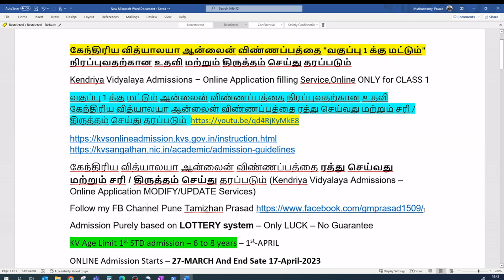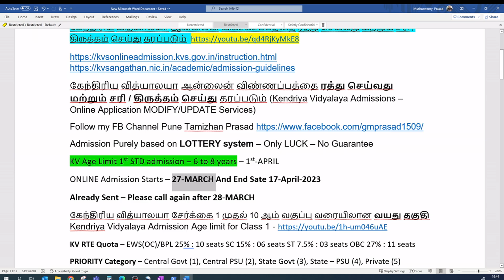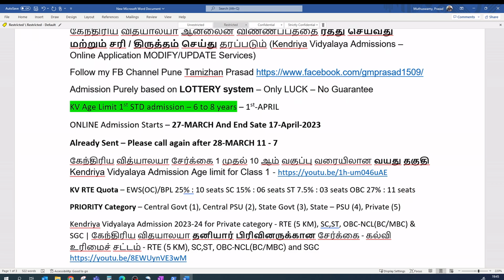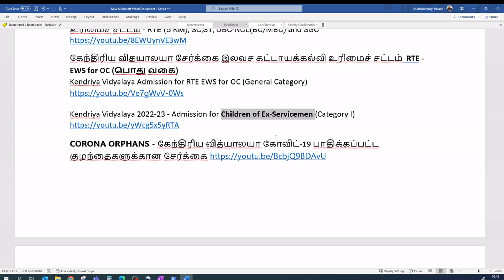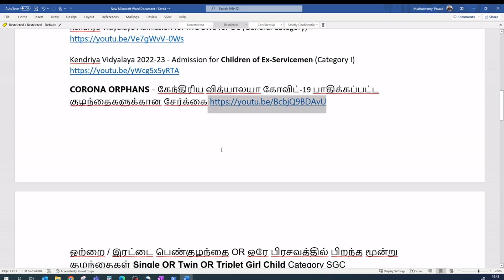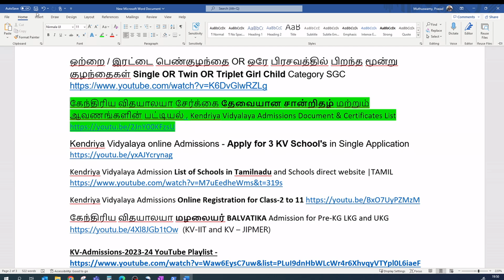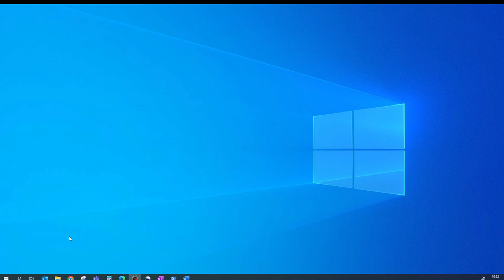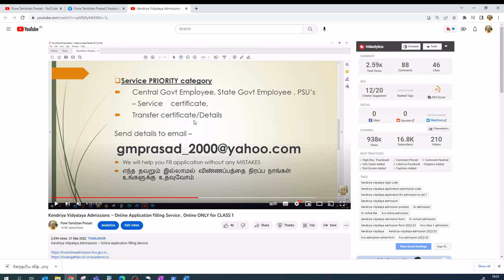Kendriya Vidyalaya Admissions – Online Application filling Service,Online ONLY for CLASS 1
கேந்திரிய வித்யாலயா ஆன்லைன் விண்ணப்பத்தை "வகுப்பு 1 க்கு மட்டும்" நிரப்புவதற்கான உதவி மற்றும் திருத்தம் செய்து தரப்படும்
வகுப்பு 1 க்கு மட்டும் ஆன்லைன் விண்ணப்பத்தை நிரப்புவதற்கான உதவி கேந்திரிய வித்யாலயா ஆன்லைன் விண்ணப்பத்தை ரத்து செய்வது மற்றும் சரி / திருத்தம் செய்து தரப்படும்

கேந்திரிய வித்யாலயா ஆன்லைன் விண்ணப்பத்தை ரத்து செய்வது மற்றும் சரி / திருத்தம் செய்து தரப்படும் (Kendriya Vidyalaya Admissions – Online Application MODIFY/UPDATE Services)
Admission Purely based on LOTTERY system – Only LUCK – No Guarantee
KV Age Limit 1st STD admission – 6 to 8 years – 1st-APRIL
ONLINE Admission Starts – 27-MARCH And End Sate 17-April-2023
Already Sent – Please call again after 28-MARCH 11 - 7
KV RTE Quota – EWS(OC)/BPL 25% : 10 seats SC 15% : 06 seats ST 7.5% : 03 seats OBC 27% : 11 seats
PRIORITY Category – Central Govt (1), Central PSU (2), State Govt (3), State – PSU (4), Private (5)
Kendriya Vidyalaya Admission 2023-24 for Private category - RTE (5 KM), SC,ST, OBC-NCL(BC/MBC) & SGC | கேந்திரிய விதயாலயா தனியார் பிரிவினருக்கான சேர்க்கை - கல்வி உரிமைச் சட்டம் - RTE (5 KM), SC,ST, OBC-NCL(BC/MBC) and SGC
கேந்திரிய விதயாலயா சேர்க்கை இலவச கட்டாயக்கல்வி உரிமைச் சட்டம்  RTE -EWS for OC (பொது வகை)

ஒற்றை / இரட்டை பெண்குழந்தை OR ஒரே பிரசவத்தில் பிறந்த மூன்று குழந்தைகள் Single OR Twin OR Triplet Girl Child Category SGC
கேந்திரிய விதயாலயா மழலையர் BALVATIKA Admission for Pre-KG LKG and UKG (KV-IIT and KV – JIPMER)

Documents (Scanned Copy)
1. Child Aadhar - குழந்தை ஆதார்
2. Birth Certificate - குழந்தை பிறப்புச் சான்றிதழ்
3. Blood group - குழந்தை இரத்த வகை
Other Details
1. Parent Full Name - Mother and Father - பெற்றோரின் முழு பெயர்
2. WhatsApp Number - வாட்ஸ்அப் மொபைல் எண்
3. Email and Full address (Mother and Father) - மின்னஞ்சல் மற்றும் முழு வீட்டு முகவரி
4. Caste Category – SC/ST/OBC-NCL – Certificate copy - சாதி சான்றிதழ் EWS / BPL? – Certificate Copy
KV School preference – School 1, 2,3
Service PRIORITY category
Central Govt Employee, State Govt Employee , PSU’s – Service certificate, Transfer certificate/Details
Kendriya Vidyalaya Admissions – Online Application MODIFY/UPDATE Services கேந்திரிய வித்யாலயா ஆன்லைன் விண்ணப்பத்தை ரத்து செய்வது மற்றும் சரி / திருத்தம் செய்து தரப்படும்